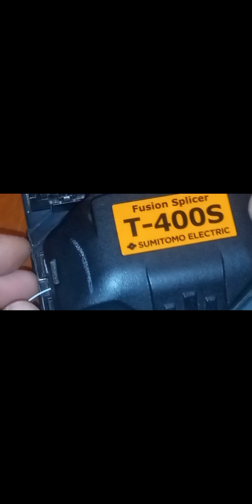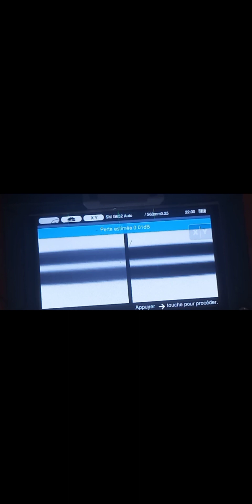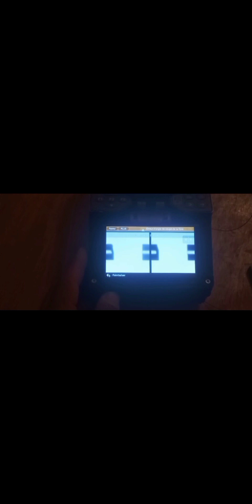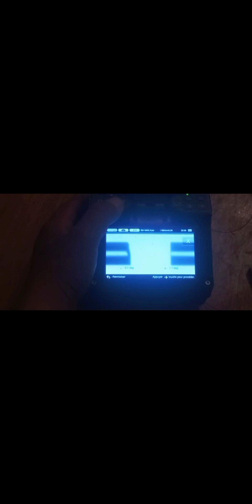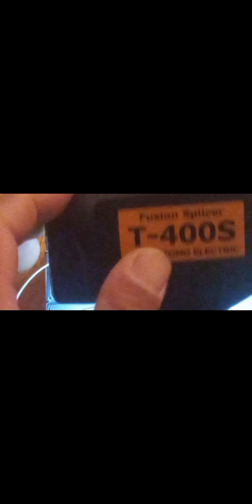comment Raccorde fibre optique استعمال جهاز لحام الفربر